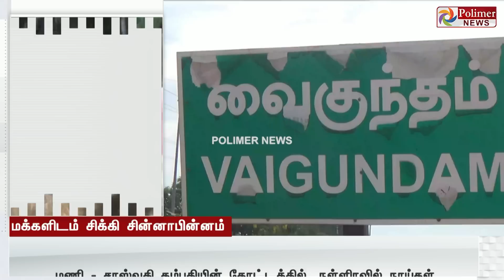ஆடு , திருட வந்து செல்போனை விட்டு சென்ற திருடன்.. அப்புறம் நடந்ததுதான் கிளைமாக்ஸ்